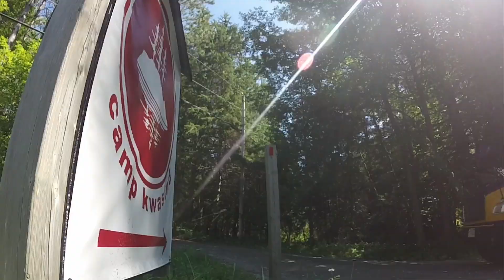Camp Kwasind 2019 - Week 7 "Catch Me If You Can"